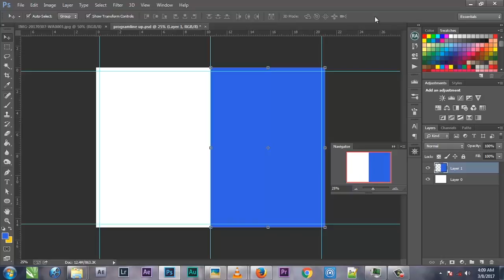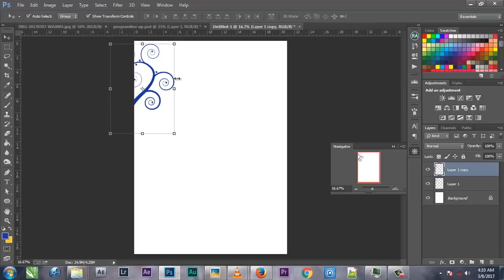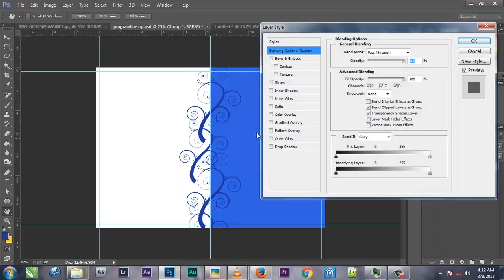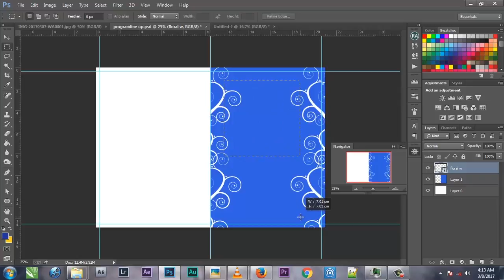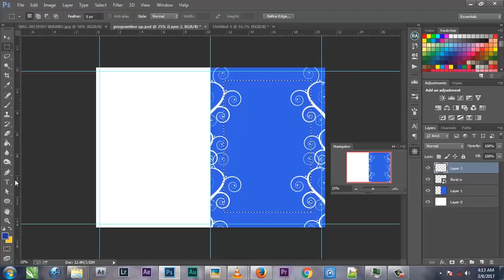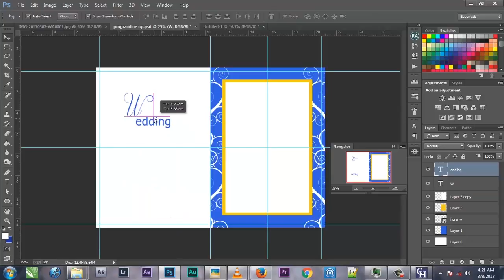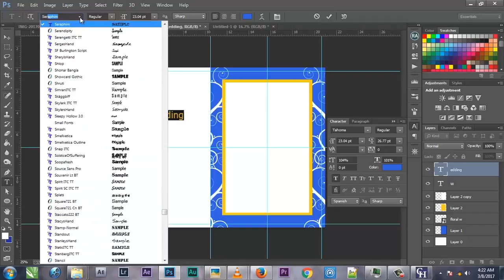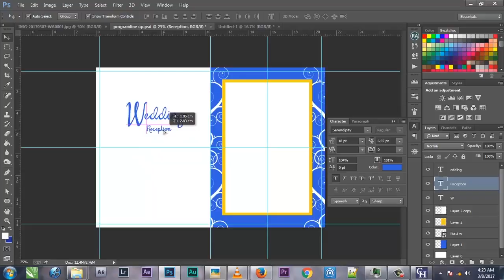How to Design A Simple Wedding Reception Programme with Adobe Photoshop CC Part 1